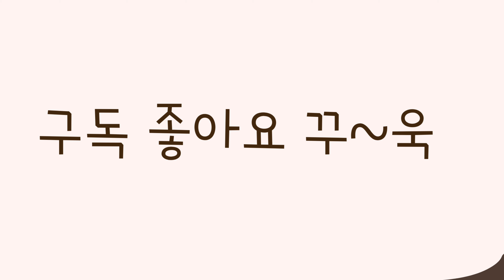아 진짜 !!! 놀이터 모래놀이 부들부들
이곳 저곳 움직여야 힘이 나는 육아맘 "소유튜브" 입니다.
(여행, 리뷰, 맛집,  정보, 소통, VLOG ,언박싱)
아직 미숙하지만" 소유튜브 "많이 사랑해 주세요
It's "soyutube," a mother who has to move from place to place.
(Travel, Review, Taste Shop, Information, Communication, VLOG, Unboxing)
I'm still immature, but I want you to love me a lot.

소유 아빠의 장난끼 대단합니다.
엄마는 모래놀이 하는거 보고 부글부글 ㅠㅠ
A daughter on a playground date with her dad.
Dad's prank is great.My mom was humming when she saw me playing sand.